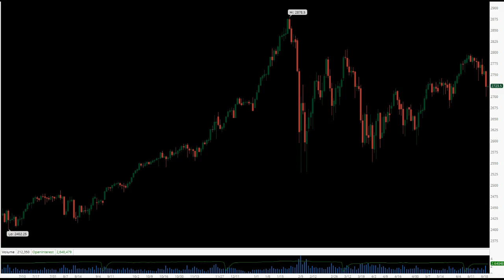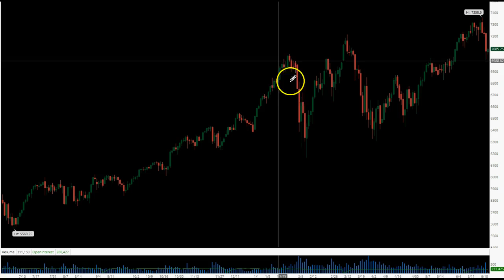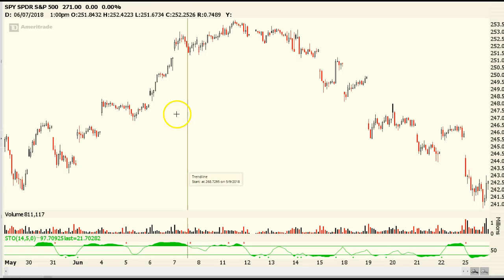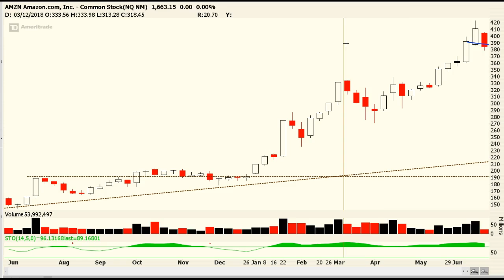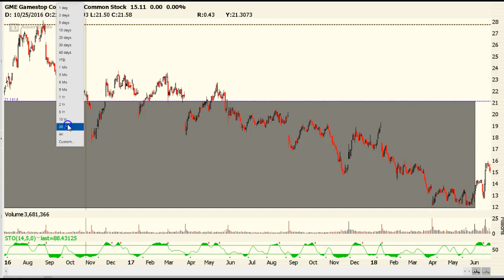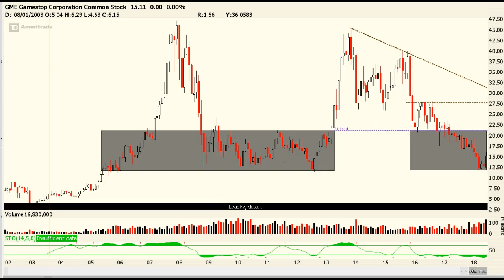Morning Market Perspective